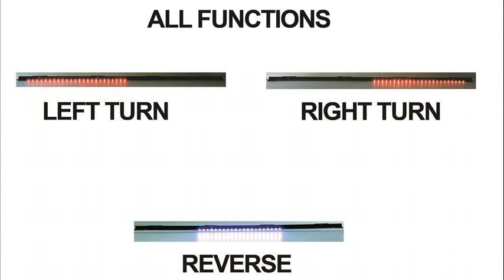ipcw led tailgate light bar